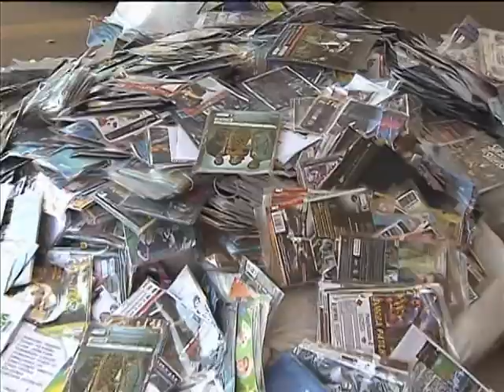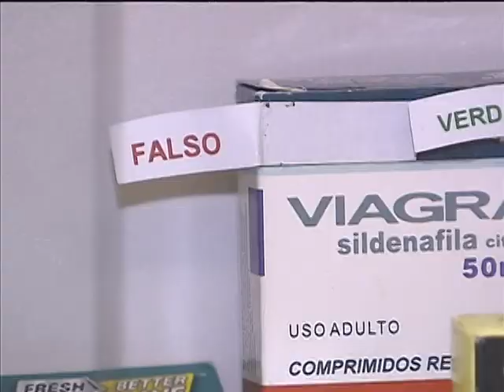Iniciativas de combate à pirataria serão premiadas pelo Ministério da Justiça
NBR NOTÍCIAS - 30.08.13: O Conselho Nacional de Combate à Pirataria e Delitos Contra a Propriedade Intelectual (CNCP) abriu inscrições para mais uma edição do Prêmio Nacional de Combate à Pirataria -- PNCP. O objetivo é reconhecer entidades públicas e privadas que se destacaram no combate efetivo à pirataria e ao mercado ilegal. Poderão concorrer ao prêmio organizações e entidades públicas e privadas. As inscrições devem ser feitas até 30 de setembro.